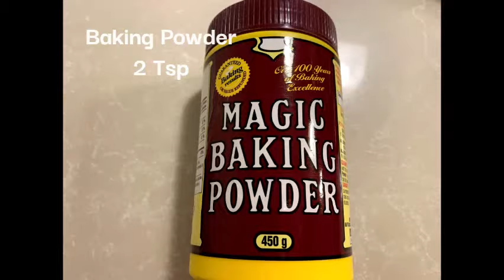Dates Cake Recipe | பேரிச்சம்பழம் கேக் செய்யும் முறை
How to make dates cake.  Follow this simple recipe to make a delicious dates cake.
Pericham palam cake in tamil.

About Grandma's Magic Kitchen:
Welcome to Grandma's Magic Kitchen! Learn how to cook delicious dishes with the ingredients that you have at home. New recipes uploaded every week!